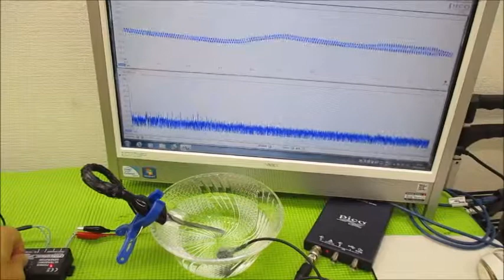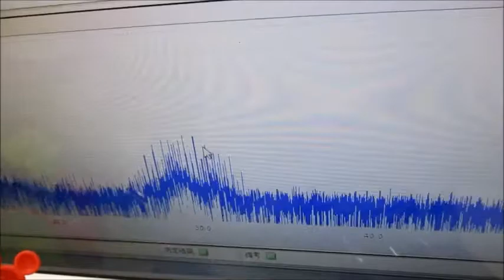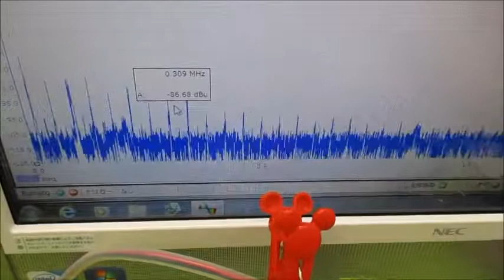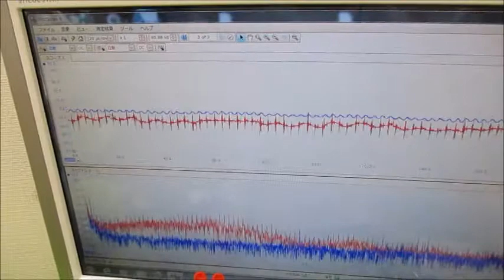メガヘルツの超音波発振制御プローブを利用した実験動画 ultrasonic-labo